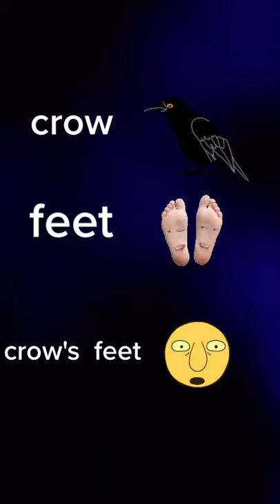crow's feet || Learn English || Shorts